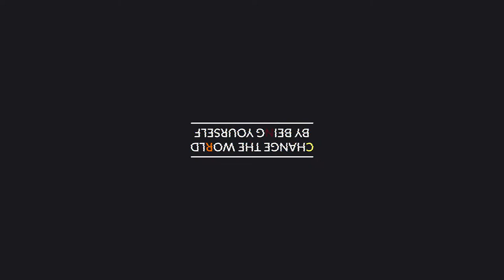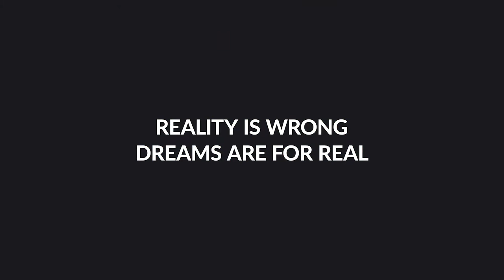Glitch Titles (After Effects Template)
Features:
- 20 unique text animations
- 3840×2160 resolution
- Works with After Effects CC2020 and above
- Full color, size, position and duration control
- Help File included
- International expressions